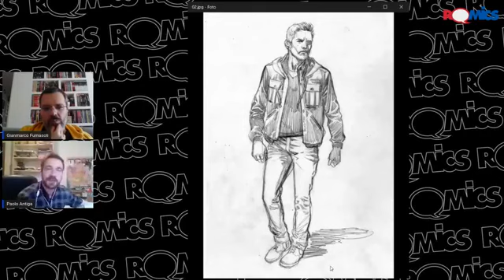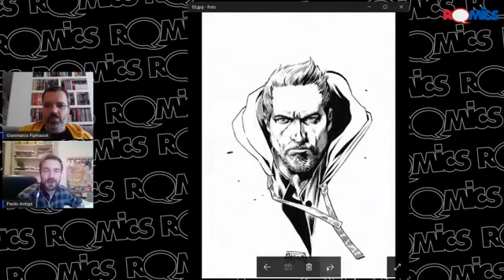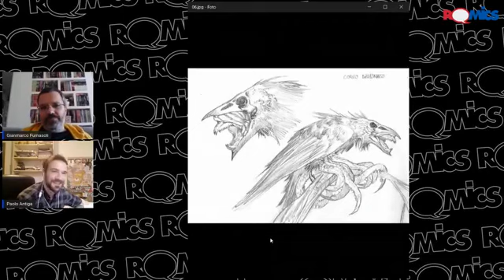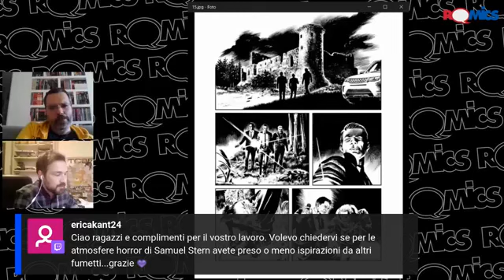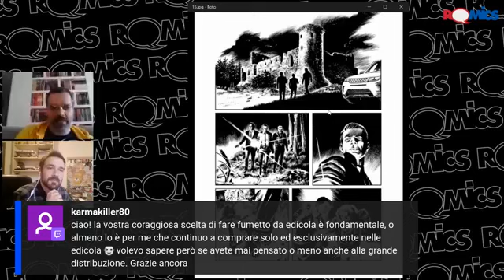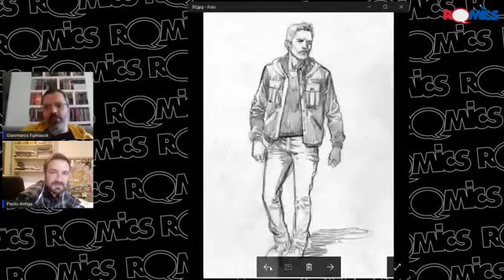Samuel Stern, il cinquantesimo fumetto Bugs Comics. Incontro Live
Samuel Stern, il cinquantesimo fumetto BUGS Comics. Intervengono Gianmarco Fumasoli e Paolo Antiga. Conduce l’incontro Sabrina Perucca, Direttore Artistico di Romics.